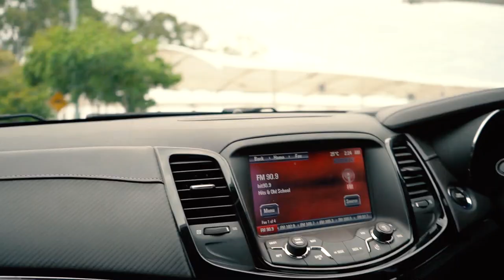MY LIFE UPDATE..